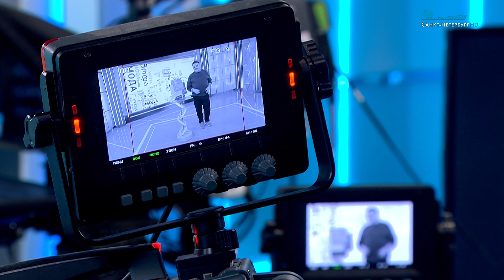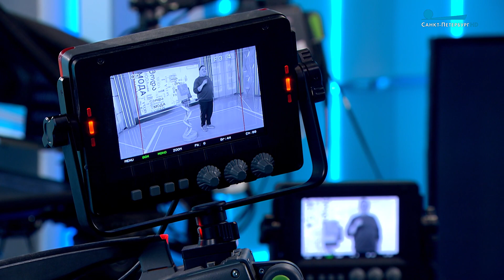Словно всполохи костра: огненная гамма летних коллекций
Модельер Владимир Бухинник - об актуальных цветах сезона.